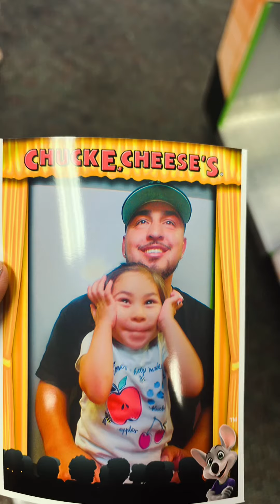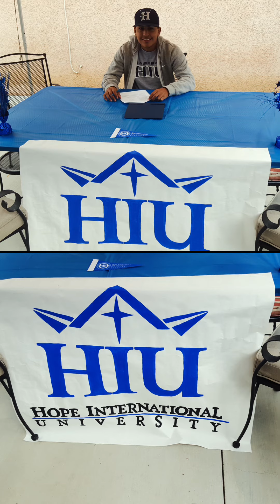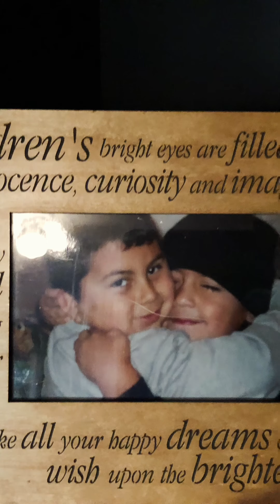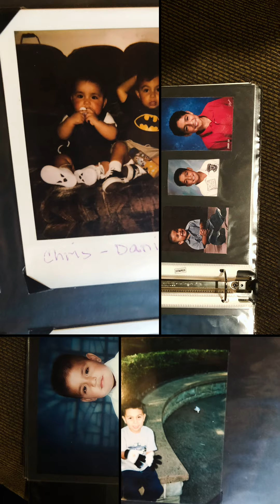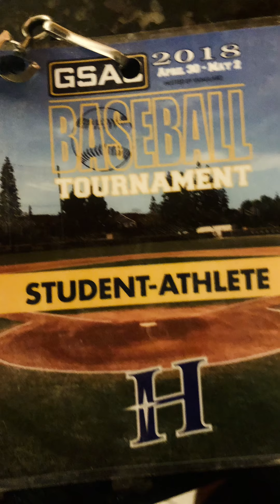Happy Birthday Daniel